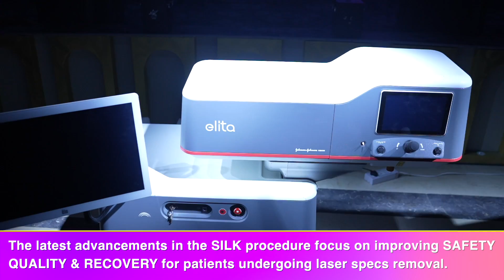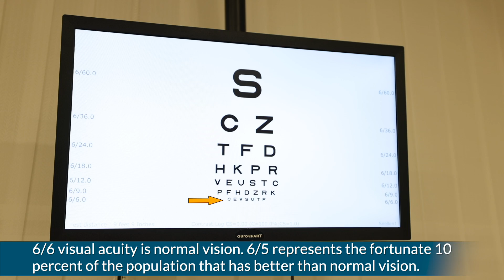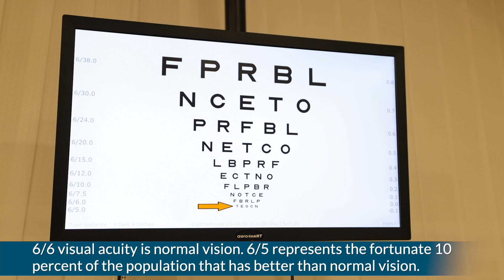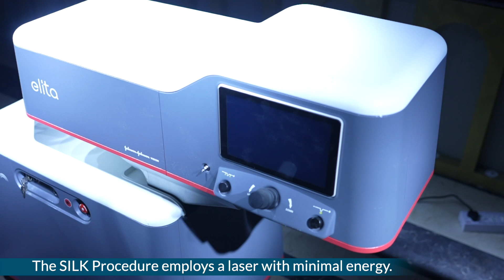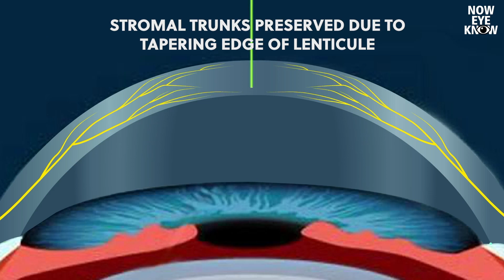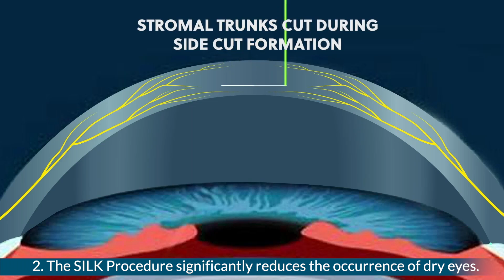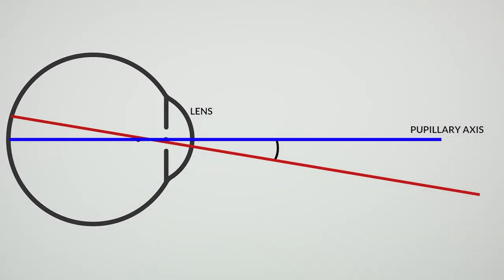Why should you choose SILK Laser for Specs Removal | Better than Contoura, LASIK, SMILE & PRK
0:00 Introduction to SILK Laser Eye Surgery 🌟
Welcome to our in-depth video where Dr. Rahil Chaudhary, a renowned eye surgeon, introduces the groundbreaking SILK laser eye surgery.

SILK  (Smooth Incision Lenticule Keratomileusis) is the latest laser eye surgery designed by Johnson & Johnson (USA) to correct up to -8 dioptres of myopia and -3 dioptres of astigmatism.

This 5th generation of refractive surgery stands as a significant advancement in ophthalmology, offering a compelling alternative to other procedures like LASIK, Contoura, SMILE, CLEAR, and PRK. If you're considering specs removal and seeking the latest in eye surgery technology, this video is a must-watch!

0:44 🔹Flapless Procedure: The Future of Eye Surgery🔹
Dr. Rahil Chaudhary delves into the flapless nature of SILK surgery. Unlike previous methods, SILK eliminates the need for creating a corneal flap, significantly reducing flap related complications and enhancing patient comfort.

3:24 🔹Supervision and Achieving 6/5 Vision🔹
Dr. Chaudhary explains how SILK's accuracy contributes to superior visual clarity just like Contoura Vision, surpassing traditional methods.

4:29🔹 Instant Healing: Faster Recovery Post-Surgery 🔹
This segment highlights how patients can expect quicker recovery times, allowing them to resume daily activities almost immediately after the procedure.

5:33🔹 Utilizing Minimal Laser Energy 🔹
Dr. Rahil Chaudhary discusses how SILK surgery uses minimal laser energy. This approach not only ensures patient safety but also minimizes potential tissue damage, leading to better outcomes.

6:29🔹 Biconvex Lenticule: Enhancing Vision Quality 🔹
Dr. Rahil Chaudhary explores the role of the biconvex lenticule in SILK surgery. This unique aspect contributes to enhanced vision quality, setting SILK apart from other procedures.

7:07🔹 Depth of Focus🔹
This feature ensures a broader range of clear vision, benefiting patients with varied visual needs.

8:09🔹 Reduced Eye Dryness Post-Surgery 🔹
Biconvex Shaped Lenticule in SILK surgery reduces the risk of post-operative dryness, a common issue with other laser surgeries. This segment emphasizes the comfort and improved quality of life post-SILK procedure.

9:22🔹 Visual Axis Treatment: Precision at Its Best 🔹
Dr. Rahil covers the precision of visual axis treatment in SILK surgery. Learn about the meticulous approach that ensures accurate correction and optimal visual outcomes.

10:16🔹 Cyclotorsion Compensation: Advanced Technology in Action 🔹
By 10:16, explore how SILK incorporates cyclotorsion compensation, showcasing the advanced technology used in this modern surgical method.

11:15🔹 Choosing the Best Procedure for Your Eyes 🔹
At 11:15, Dr. Chaudhary provides invaluable insights on how to select the best surgical procedure for your eyes, emphasizing individual needs and considerations.

11:57🔹 Availability of SILK in India 🔹
This segment provides essential information for those in India considering this state-of-the-art procedure.

Dr. Rahil Chaudhary's comprehensive guide to SILK laser eye surgery offers a deep dive into this revolutionary procedure. Whether you're considering moving away from glasses or seeking the latest in eye surgery, this video is an informative resource.